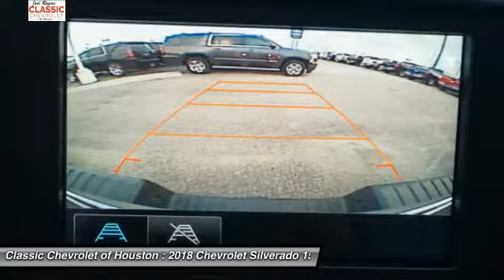2018 Chevrolet Silverado 1500 Houston TX, Katy TX, Sugar Land TX JG138915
2018 Chevrolet Silverado 1500 Custom

Factory MSRP: $40,190 Black 2018 Chevrolet Silverado 1500 Custom 4D Crew Cab RWD 6-Speed Automatic EcoTec3 5.3L V8